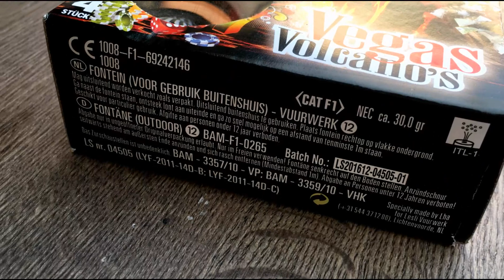Vegas Volcano´s Lesli Feuerwerk / Test / Pyro Funken 2017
Das Wetter ist leider nicht so gut, habe das Video gerade eben aufgenommen! Sorry für die schlechte Qualli durch Wind und Regen ;(

Wenn euch das Video gefallen hat, würde ich mich über ein Abo sehr freuen ;)

 Verbesserungsvorschläge, Anregungen oder konstruktive Kritik gerne in die Kommentare schreiben !!!

Viel Spaß noch auf meinem Kanal ;)

  ♫ Raps: Highspeedfireworks

  ➽ Mikrofon:  Zoom H1
  ➽ Kamera: IPhone 6s
  ➽ Schnittprogramm: NERO 17 Platinum